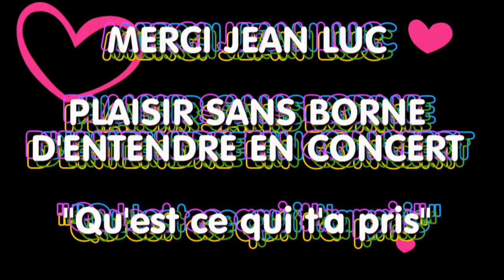Qu'est ce qui t'a pris Laon - 27 Mars 2010.avi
Vidéo live Jean Luc Lahaye  nuit des années 80 Laon 27 Mars 2010